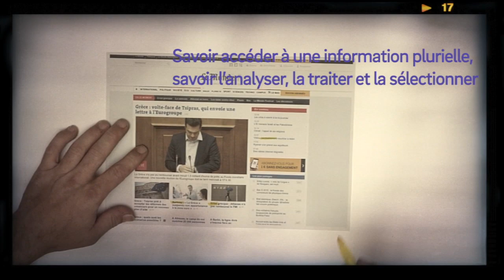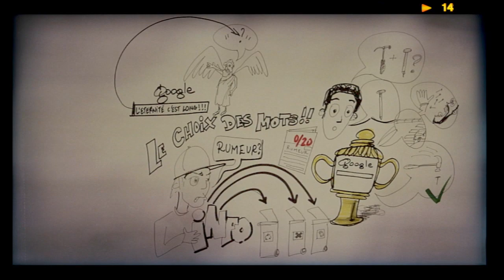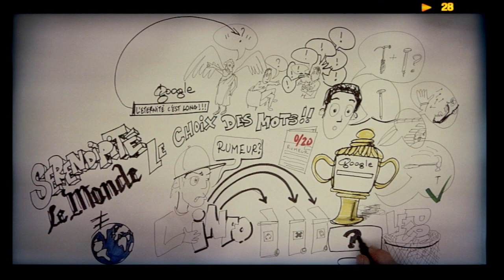Chercher des informations sur les moteurs de recherche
La recherche d'information est une activité importante sur Internet. Le choix des mots lors d'une requête est la première étape importante. Elle pose de nombreux problèmes car,  il faut comprendre le fonctionnement des moteurs de recherche.
Région Auvergne Rhône-Alpes
Licence CC-BY-SA